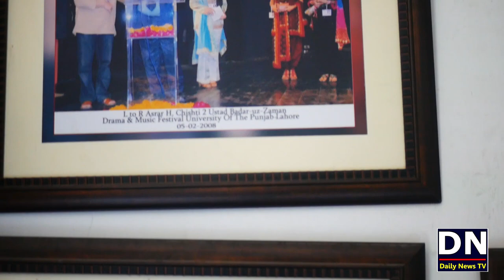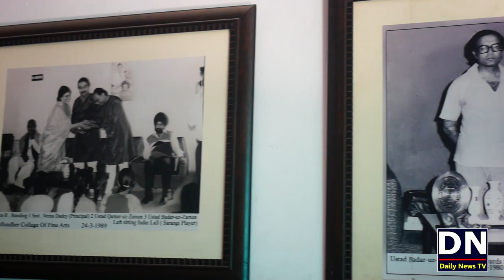Top Class Pakistani Classical Singer Ustad Badar Uz Zaman interview | Tips for classical Singers